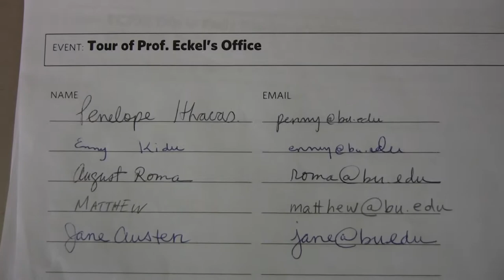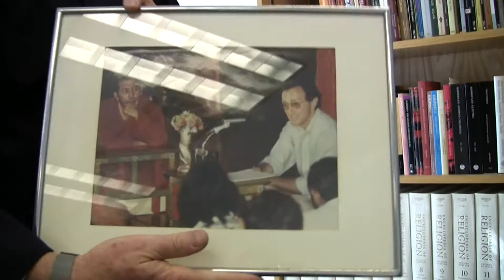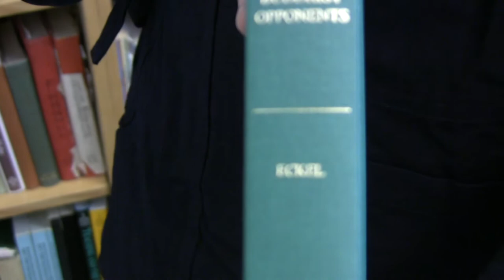A Tour of Eckel's Office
This fanciful tour of Prof. David Eckel's office was originally screened as the introduction to the FilmCore festival at Boston University on April 2, 2009.

The Boston University Core Curriculum, in the College of Arts and Sciences, offers diverse opportunities for students to actively respond to classic texts in a creative way. The FilmCore festival seeks to re-consider, through film and video, the texts studied in the Core Humanities, Natural Sciences, and Social Sciences courses.